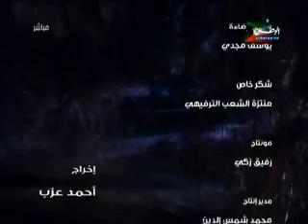مشاري راشد قصيدة الضرير يا أمي ما.wmv